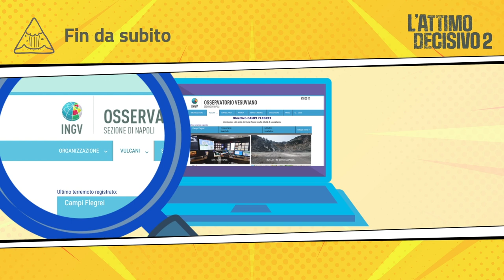Le dritte di Samira su bradisismo e gas vulcanici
Paolo, Carlo, Samira e Katja ti aspettano su attimodecisivo.iononrischio.gov.it
"L’attimo decisivo" è un progetto Io non rischio rivolto ai ragazzi e alle ragazze delle scuole secondarie di primo grado e secondo grado che mira ad accrescere la consapevolezza sui rischi (naturali e causati dall’attività umana) cui siamo tutti esposti.